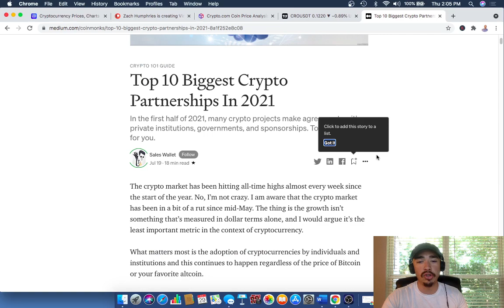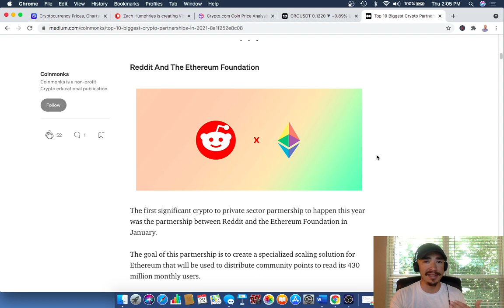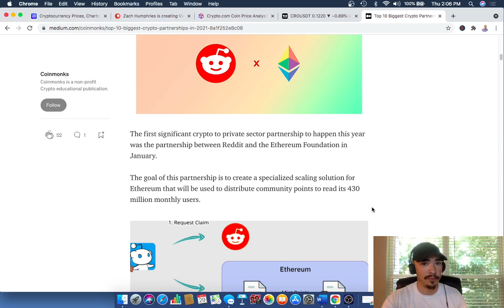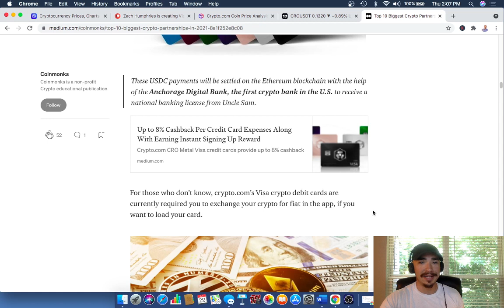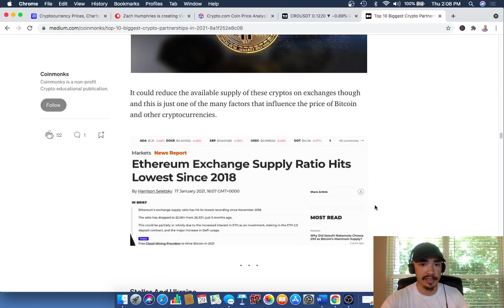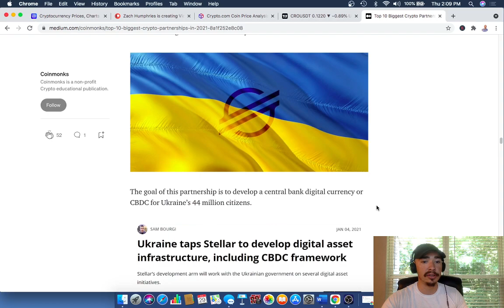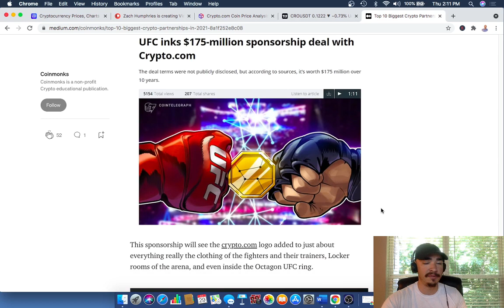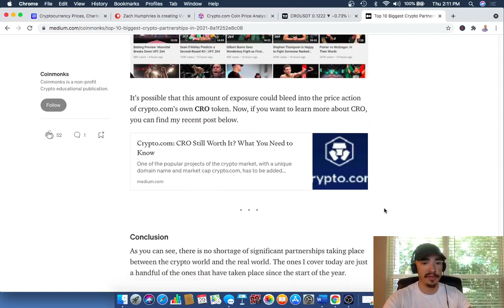TOP 10 CRYPTO PARTNERSHIPS IN 2021!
TOP 10 CRYPTO PARTNERSHIPS IN 2021! In this video, I go over a number of the top crypto partnerships (both in the private and public sectors) in 2021. These crypto partnerships could be paving the way for the future of cryptocurrency in our society. The partnerships range from countries using cryptocurrency, sports teams partnering with various cryptos, social networks partnering with cryptocurrencies, and much much more!